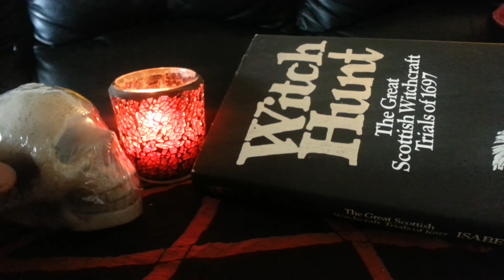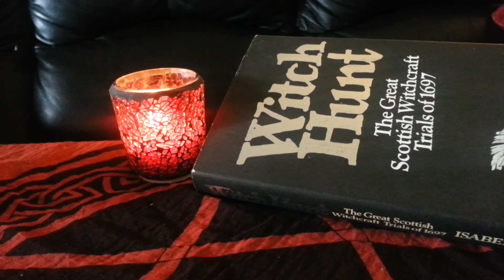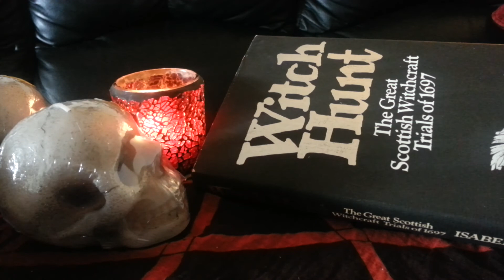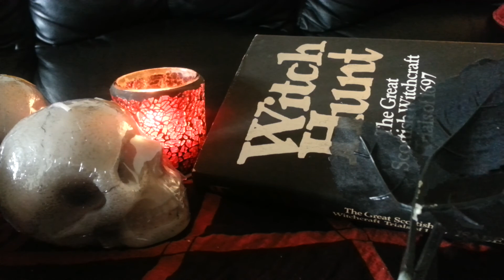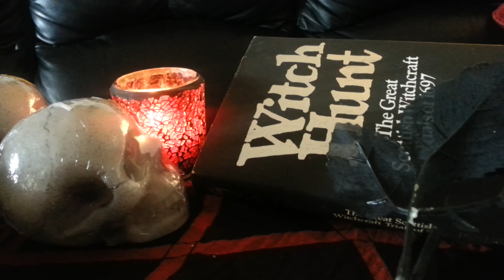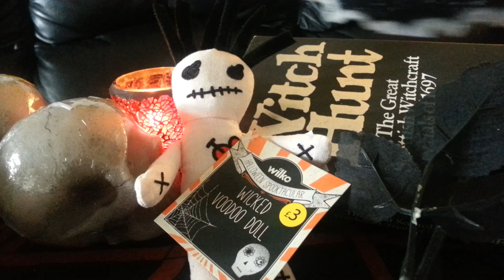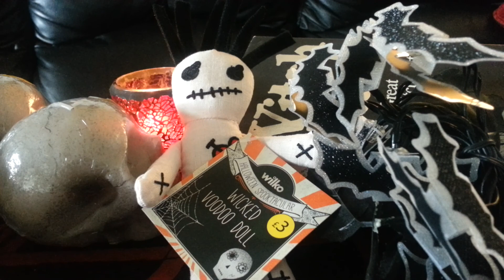Spooky Wooky Haul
I am soooooo excited!!! Hiopefully the first of a few x